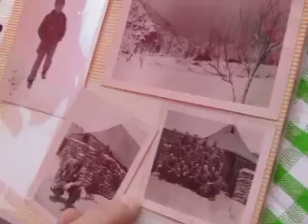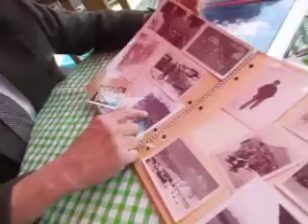Korean War interview with Grandpa & Elisabeth -slide 3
Alfred Vetter interview from Korean War.